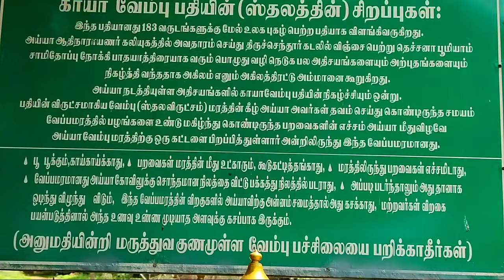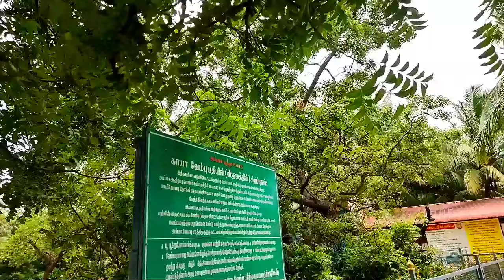பூக்கும் காய்க்காத வேப்பமரம் நிகழ்த்து அதிசயம் அதிகம் காயாவேம்பூபதி தரிசனம்